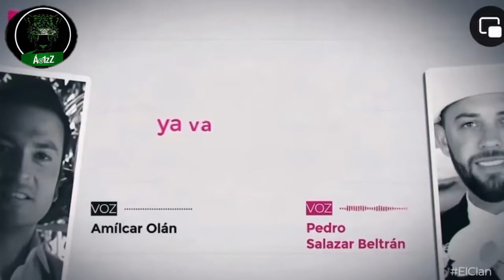Los fieles de López culpan a Xóchitl Gálvez de lo ocurrido al mal llamado 'Tren Maya'